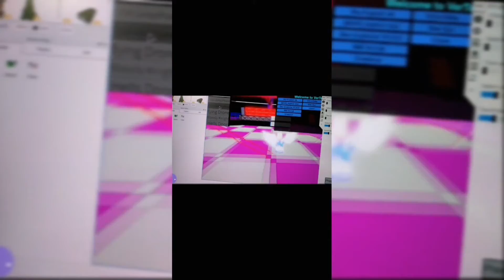Leaks for the raid!